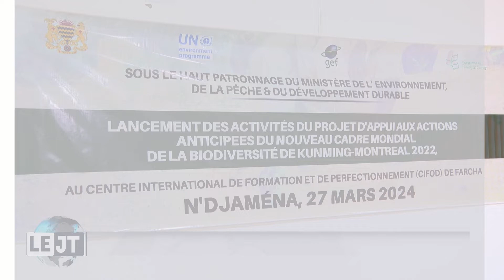JOURNAL DU 27 MARS 2024 de Tchadinfos TV